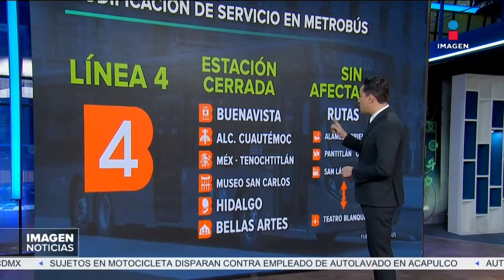Realizan operativo de seguridad y movilidad por las reliquias de San Judas Tadeo | DPC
El Metrobús de la CDMX informó el cierre de tres estaciones de la Línea 3 debido a que las reliquias de San Judas Tadeo se encuentran en el templo de San Hipólito.